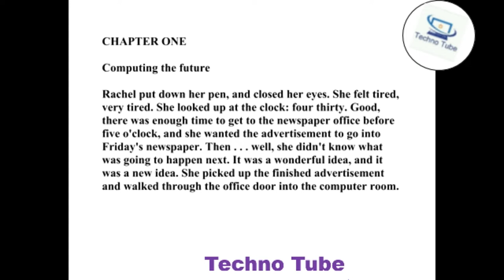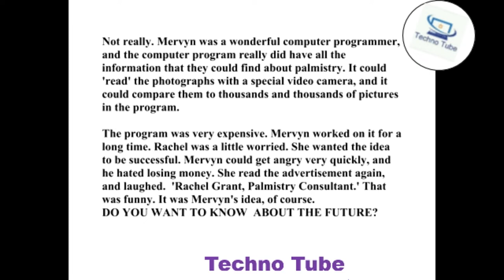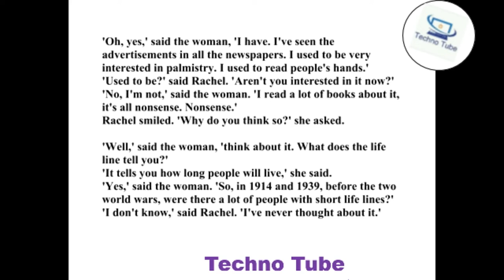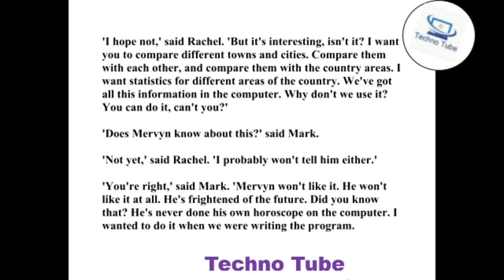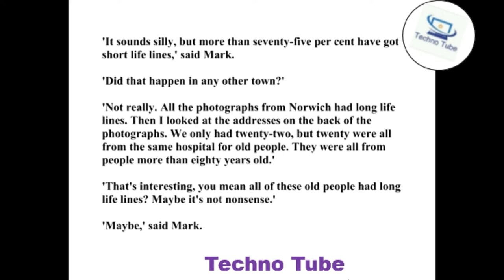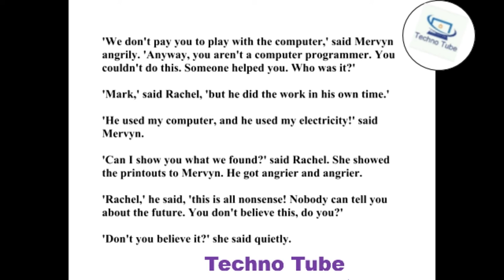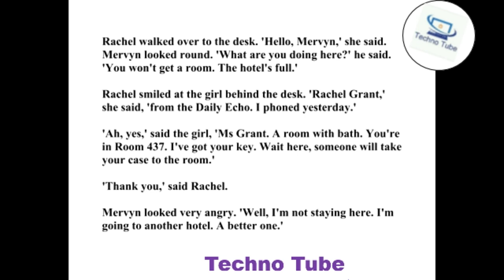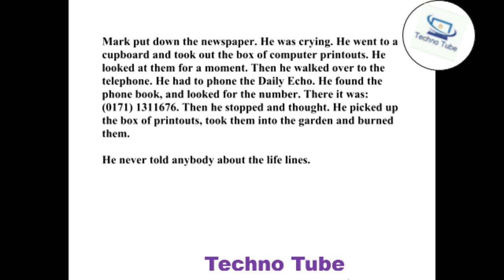Learn English Through Story ★ Subtitles: Life Lines Peter Viney ★ English listening practice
Learn English Through Story  Life Lines Peter Viney